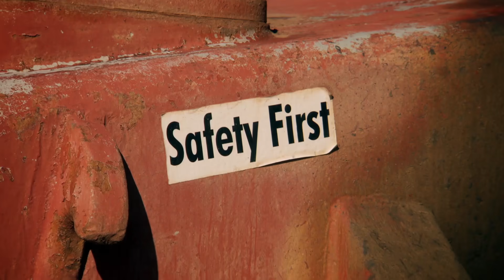Tony Beet tenta minerar outra vez na região de Paradise Hill | Febre do Ouro | Discovery Brasil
Filho do lendário mineiro Tony Beet, Mike vai tentar convencer o pai a explorar terras em Paradise Hill, onde eles já conseguiram extrair milhares de dólares em ouro anteriormente.